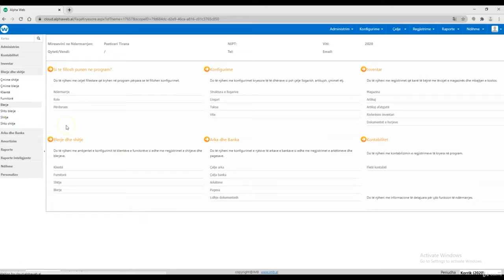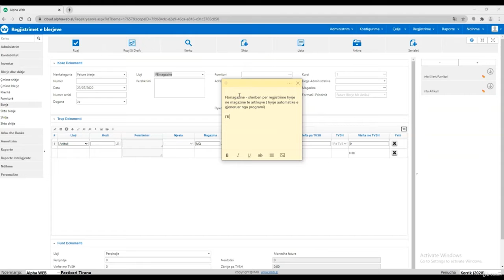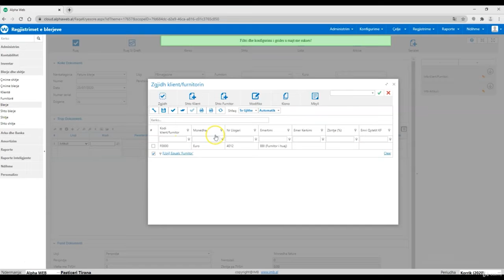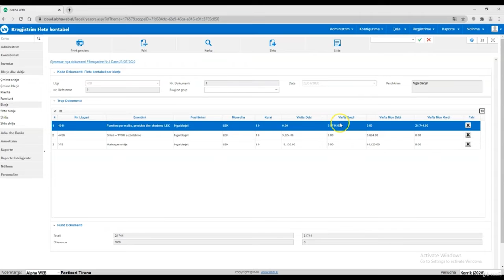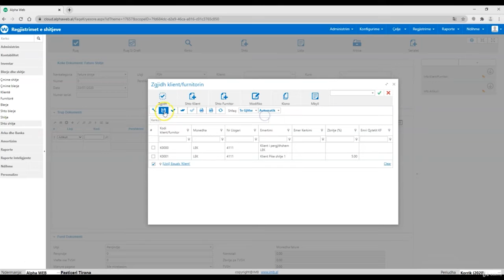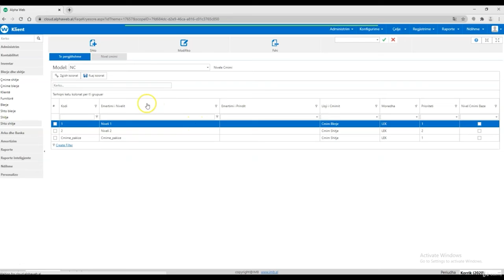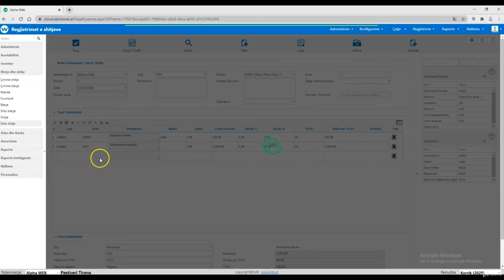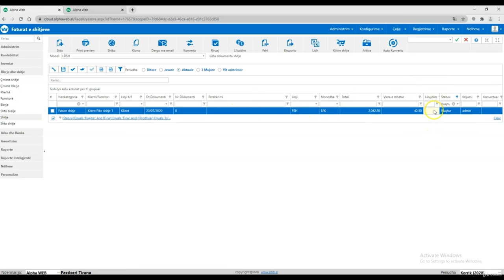2.Regjistrimi i dokumentave blerje dhe shitje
Do te vazhdojme me nje elemenet shume te rendesishem i cili eshte regjistrimi i dokumentave te blerjeve dhe te shitjeve .